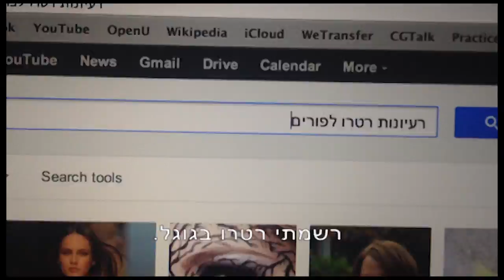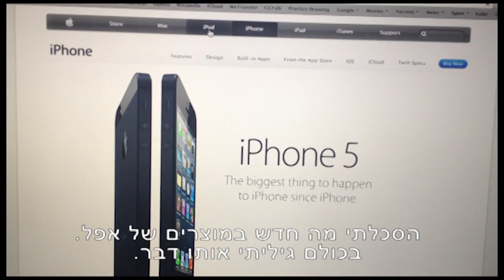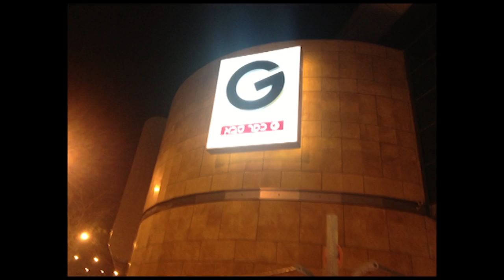בקיצור - איידיגיטל bref - idigital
במסגרת תחרות פורים בין הסניפים- זהו סרטון בזק שהכנתי תוך 24 שעות - כולל תסריט, בימוי, משחק, צילום ולבסוף עריכה בתוכנת פרמייר. צולם בצורה מאולתרת על ידי אייפון ובמצלמת canon חובבנית.

הסרטון נעשה כמובן, בהשראת הסרט בקיצור של וניה הימן, אלנה לרמן ודפנה גליק מבצלאל ובהשראת הסדרה bref של ערוץ canal+.

מוזיקה : grease , boys noise